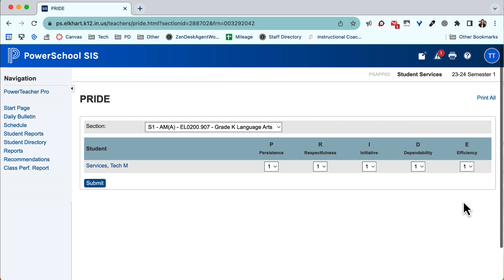PowerTeacher Pro: Entering PRIDE Scores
In this quick tips video, Holly will show you how to add PRIDE scores into your PowerTeacher Pro gradebook for report cards.